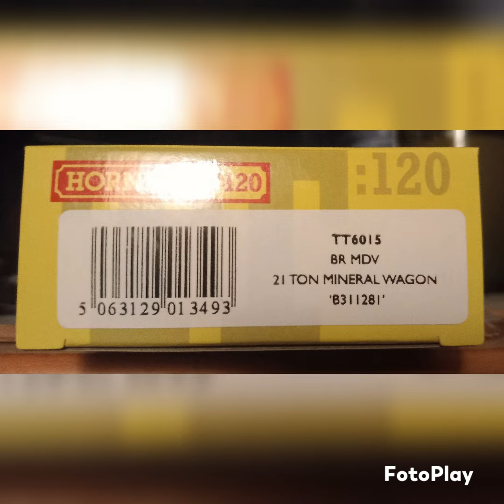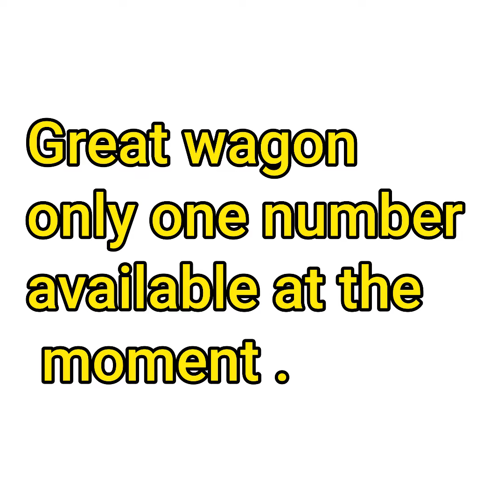New Hornby TT120 21t Mineral wagon TT6015.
A new wagon from hornby tt120 only one number though
a few different numbers would have been nice and a coal load instead off the microscopic air pipes.